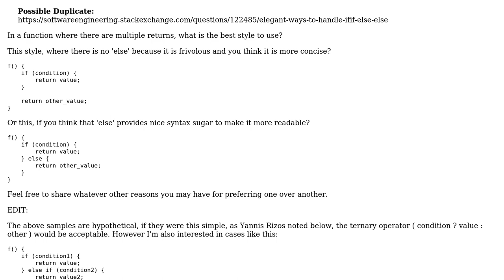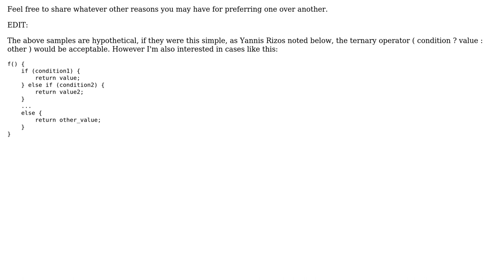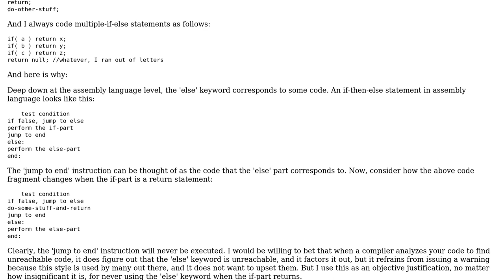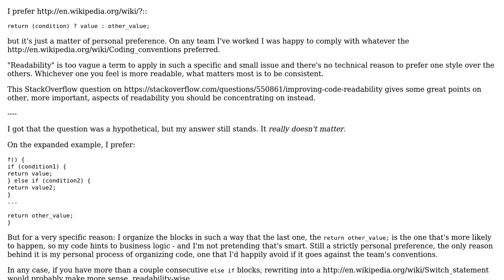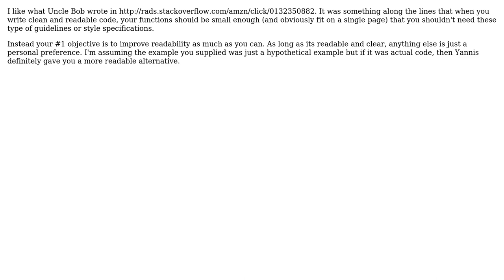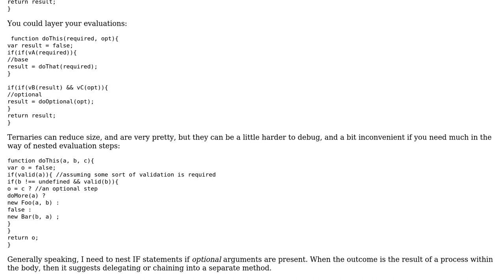What is the Best Style for Functions with Multiple Returns and If/Else Statements?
Software Engineering: What is the Best Style for Functions with Multiple Returns and If/Else Statements?

With thanks & praise to God, and with thanks to the many people who have made this project possible! | Content (except music & images) licensed under CC BY-SA | Music | Images & others | With thanks to user yannis user Thomas Dignan user sunwukung user Mike Nakis user DXM user Dan Ray and the Stack Exchange Network Trademarks are property of their respective owners. You are responsible for your own actions.